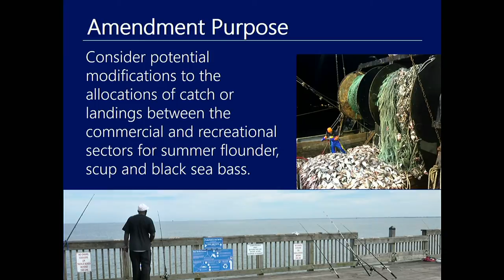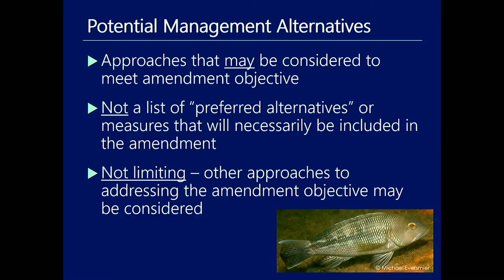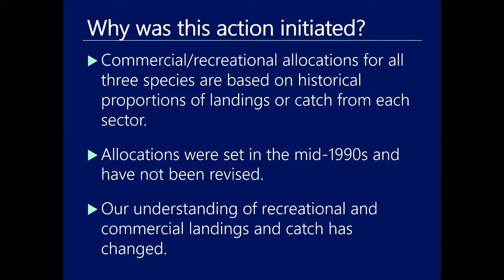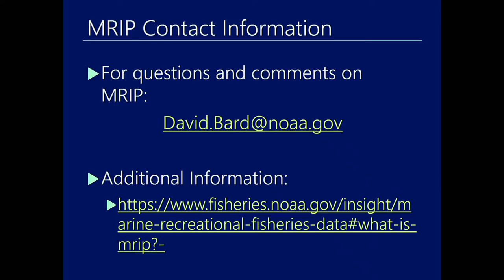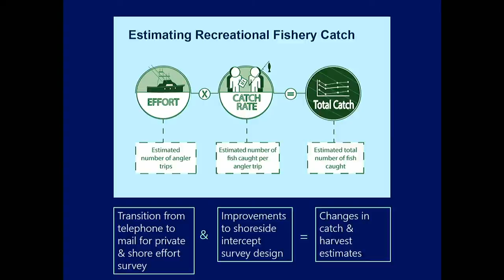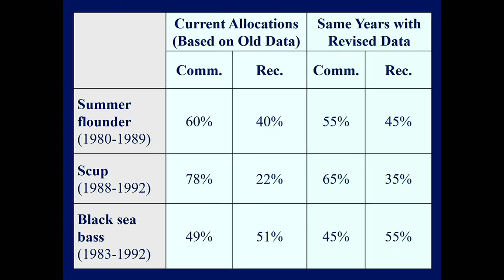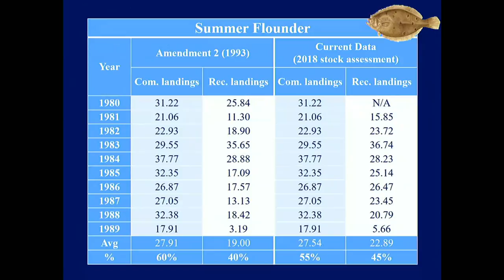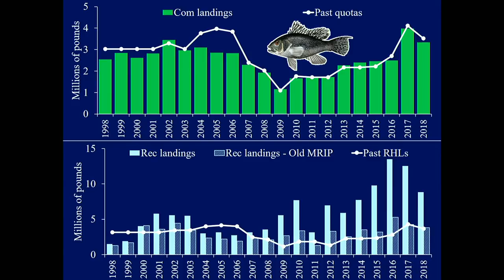2020-03-02 ASMFC & MAFMC meeting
Scoping Hearing for Summer Flounder, Scup, and Black Sea Bass